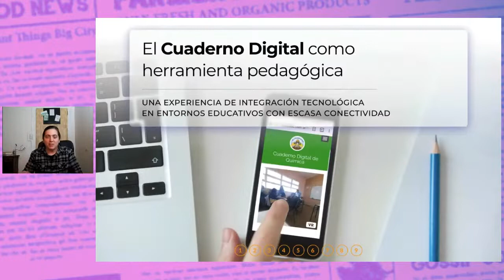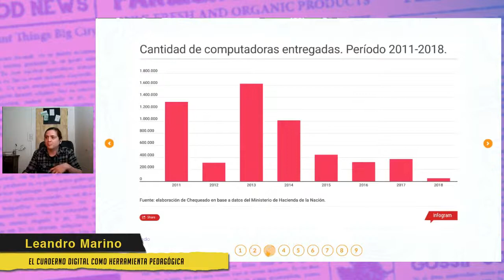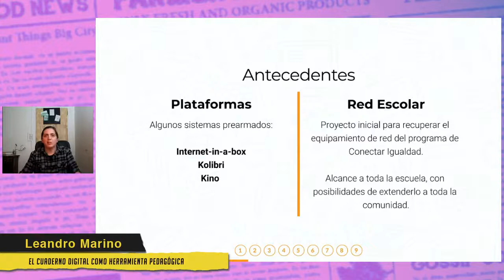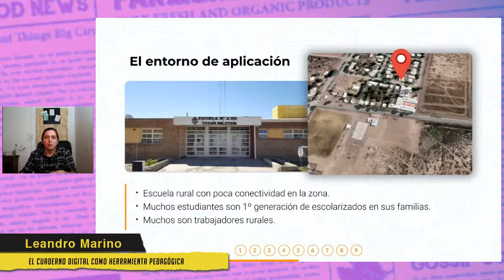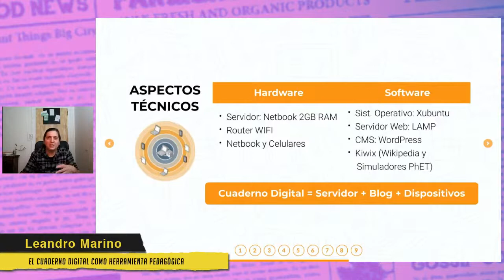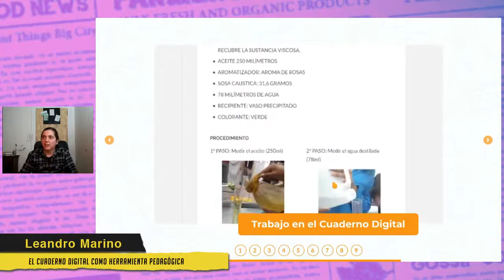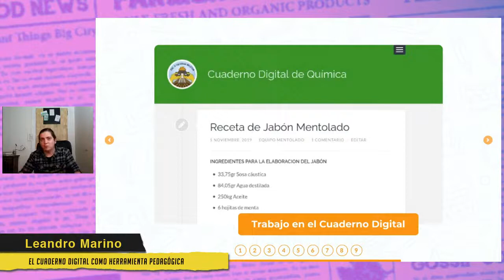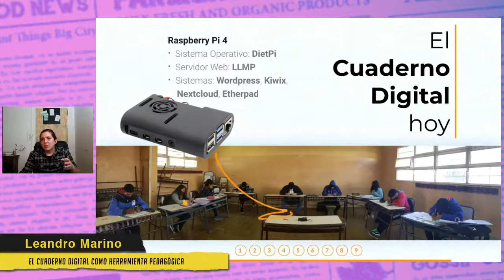El Cuaderno Digital como herramienta pedagógica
Charla impartida por Leandro Marino en el marco de la conferencia "Educación libre y soberanía digital".

Un año antes de la pandemia, en una escuela rural con nula conectividad, Leandro implementó un servidor portátil (una netbook de un programa de conectividad educativa) que les permitió contar con un "cuaderno digital" en el que tanto docentes como estudiantes podían escribir y leer desde cualquier lugar de la escuela y usando cualquier dispositivo.

En esta charla cuenta cómo surgió la idea, así como los problemas y desafíos a resolver, enfocándose en los aspectos técnicos y pedagógicos. También cuenta los resultados obtenidos y lo aprendido durante todo el proceso y cómo todo se resignificó a partir de la pandemia, volviendose una herramienta sumamente útil e indispensable en su labor docente.